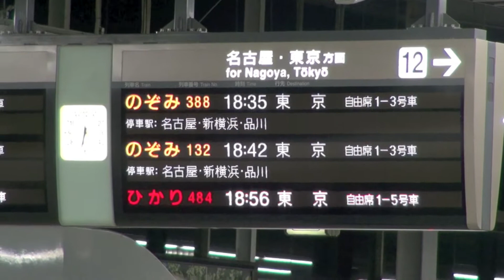【JR東海】東海道新幹線300系J57編成%のぞみ388号東京行＠京都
JR東海所有の新幹線300系J57編成で運転された、臨時の、のぞみ388号新大阪行を新大阪で撮影した記録です。2012年3月で引退のため、特別装飾が施されています。
JR-Central ; Central Japan Railway Company
Tokaido Shinkansen Kyoto Station
Kyoto City Kyoto Pref. Japan
Shinkansen 300 series Nozomi
No.4765